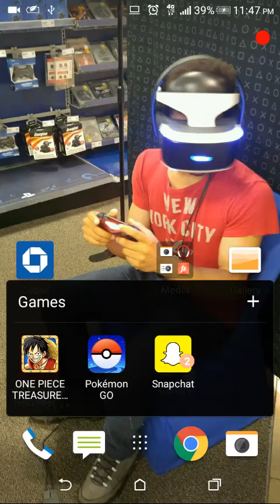One piece treasure cruise Fugi Sugo fest part 3